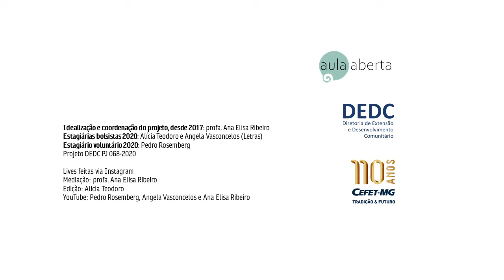Laboratório de Leitura e Produção Textual - Juventude, letramento e tecnologias digitais sempre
Live Instagram 12/05/2020 – Prof. Ribamar Jr.

Neste vídeo do projeto Aula Aberta, a professora Ana Elisa Ribeiro conversa com o professor José Ribamar Lopes Batista Junior, do Colégio Técnico de Floriano, da Universidade Federal do Piauí. Pioneiro no uso das tecnologias digitais em sala de aula, o professor apresenta o projeto inovador intitulado "Laboratório de Leitura e Produção Textual", que administra há uma década.

Indicações de leitura do convidado: "Auto do Busão do Inferno" de Álvaro Cardoso Gomes;
Coleção “Descobrindo os clássicos” – Editora Ática; "Letramentos, Mídias e Linguagens" de Roxane Rojo e Eduardo Moura. Editora Parábola.